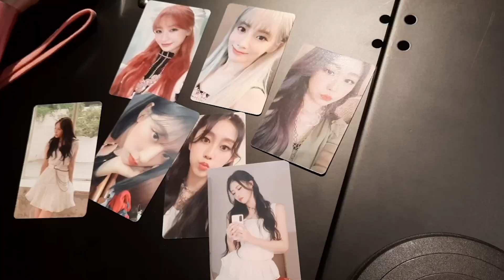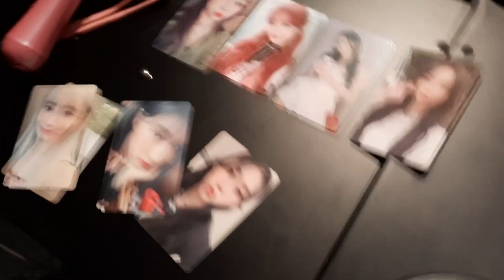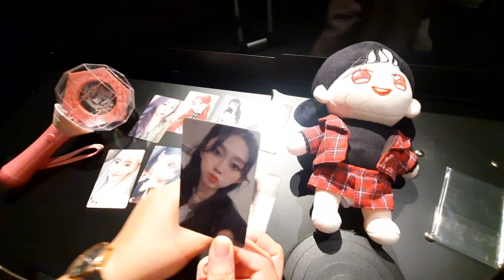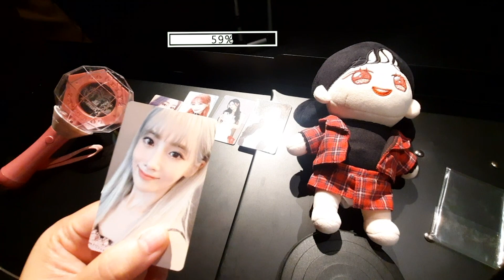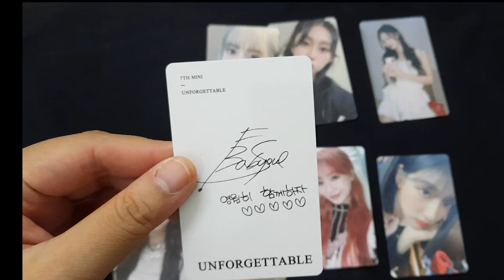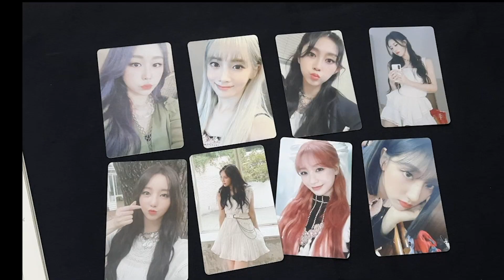Me as a Baby Lovelinus | ฝึกจำชื่อเมมเบอร์เลิฟลิซ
It's never too late to stan Lovelyz!